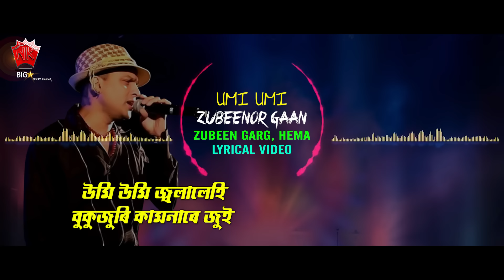UMI UMI JOLALEHI | GOLDEN COLLECTION OF ZUBEEN GARG | ASSAMESE LYRICAL VIDEO SONG | ZUBEENOR GAAN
♫ Song : UMI UMI JOLALEHI
♫ Album : ZUBEENOR GAAN
♫ Singer :  ZUBEEN GARG
♫ Label : N.K. Production
♫ Category : Album
♫ Sub Category : Romantic Song
♫ Langauge : Assamese